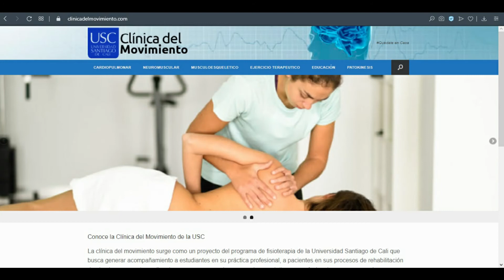RADIOGRAFÍA DE TORAX